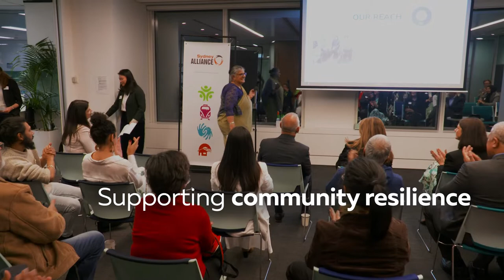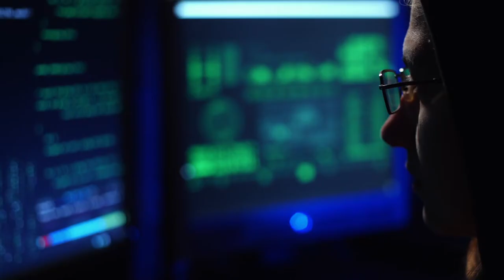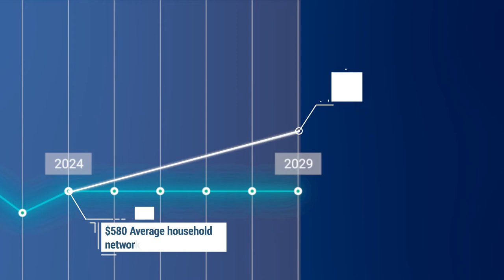Ausgrid Draft Plan 2024 - 2029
We are planning for the future to give communities the power in a resilient, affordable, net zero future. Determining the right path for the future of energy is important but challenging. We would like your help to make sure the services we offer, and the grid of the future meets customers' needs. Have your say by visiting yoursay.ausgrid.com.au.